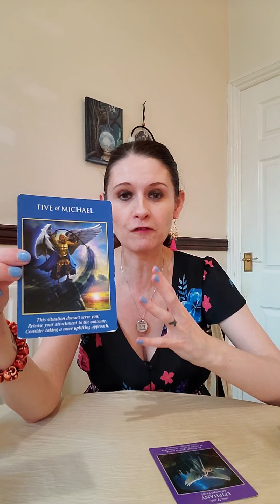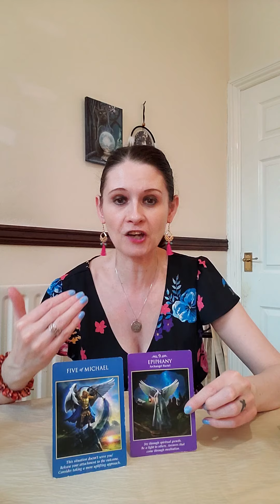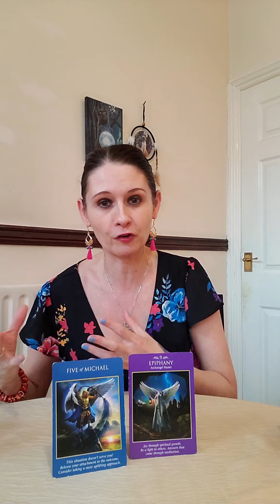AQUARIUS ♒ Daily Angel Message Monday 1 February 2021🔥 Vacuum Away Fear 🌟